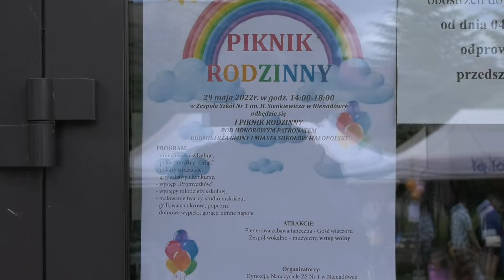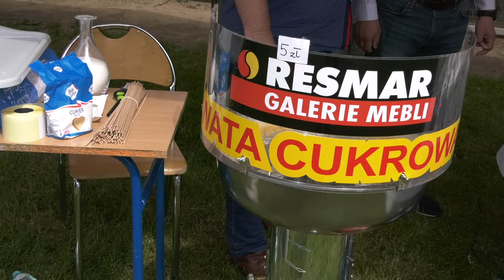Piknik rodzinny w Nienadówce